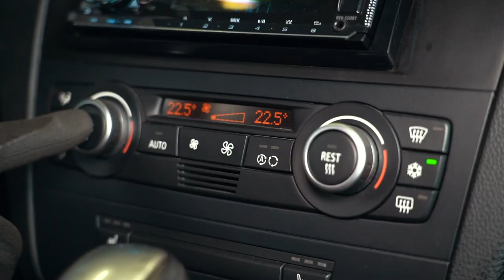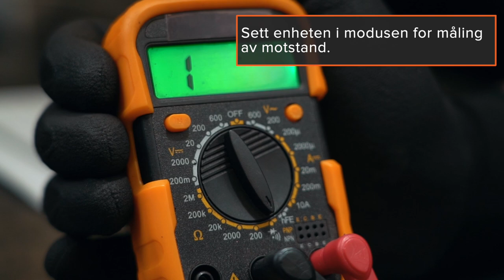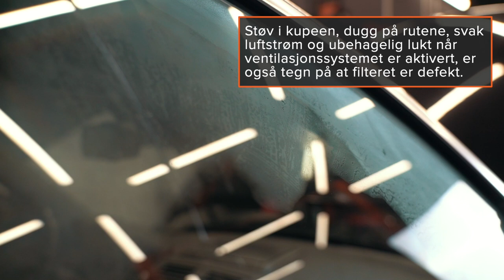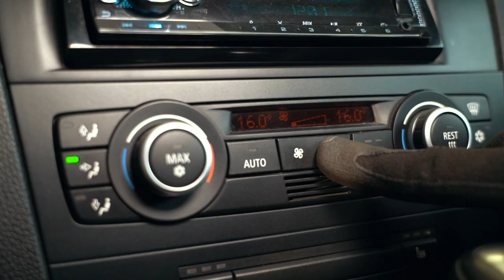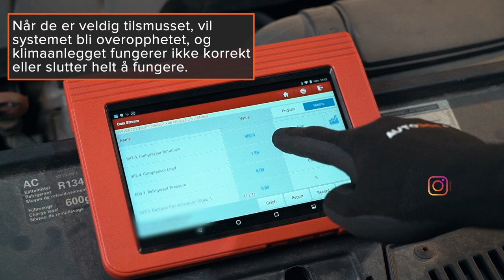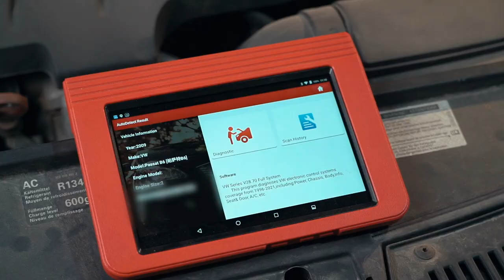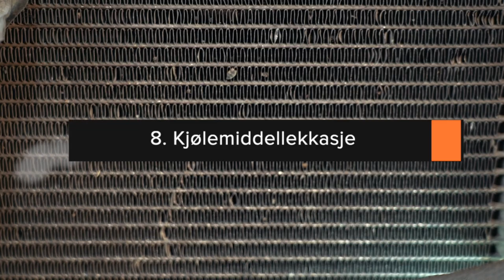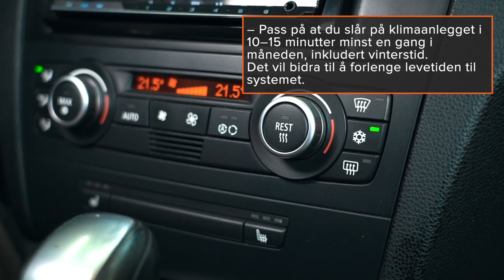Dette gjør du hvis klimaanlegget i bilen ikke fungerer som det skal | Tips fra AUTODOC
Er det noe galt med klimaanlegget?

Ikke vent til det går helt i stykker. Sjekk det selv for å unngå en dyr reparasjon 👨‍🔧

Se videoen vår for å finne ut hva du kan gjøre når klimaanlegget ikke fungerer skikkelig.

0:00 — Dette gjør du hvis klimaanlegget i bilen ikke fungerer som det skal
0:51 — En av sikringene for systemet er gått.
2:31 — Utilstrekkelig lufttilførsel
3:14 — Defekt vifte
3:54 — Tett kondenser / eller defekt tørkefilter
4:33 — Defekt kondenservifte
5:06 — Defekt sensor for kjølemiddeltrykk
5:23 — Defekt kompressor
6:34 — Kjølemiddellekkasje
6:59 — Tips fra FRA AUTODOC